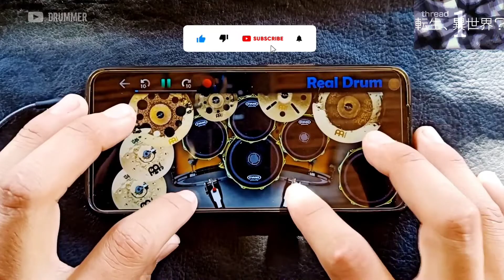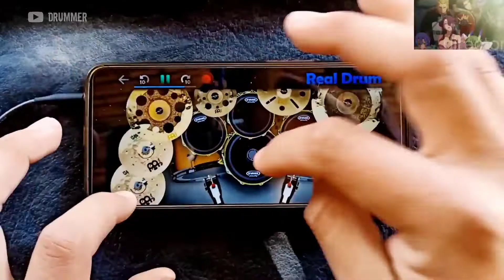Kumo Desu ga, Nani ka? Op "Keep weaving your spider way" Real drum cover